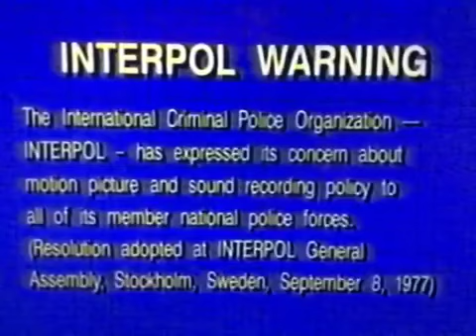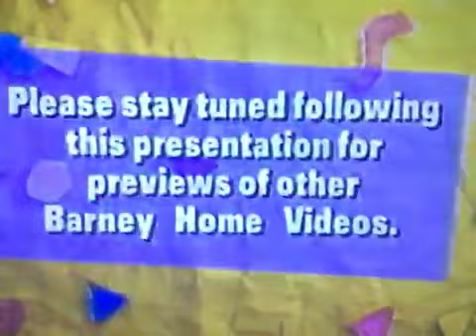Opening To Barney’s What A World We Share 1999 Vhs